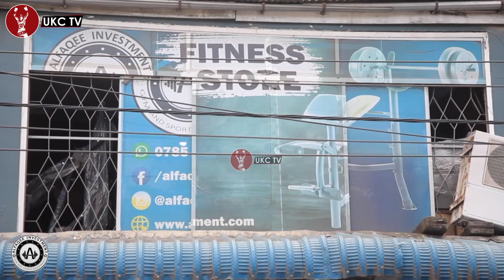KESHO MANYARA MOTO UTAWAKA KTI YA SELEMANI BANGAIZA NA ABDUL KESSY [SKINDO MAWE]